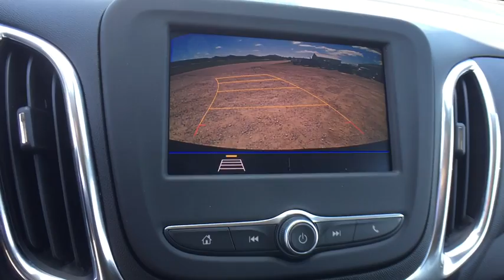2020 Chevrolet Equinox Lansing, Flint, Grand Blanc, Saginaw, Owosso, MI 88641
Black Metallic New 2020 Chevrolet Equinox available in Owasso, Oklahoma at Young Buick GMC Cadillac of Owosso. Servicing the Lansing, Flint, Grand Blanc, Saginaw, MI area.

MOSAIC BLK MET 2020 Chevrolet Equinox LT FWD 6-Speed Automatic 1.5L DOHC 17 Aluminum Wheels, 2 Rear USB Charging-Only Ports, 2 USB Ports & Auxiliary Input Jack, 3-Spoke Leather-Wrapped Steering Wheel, 6 Speaker Audio System Feature, All-Weather Floor Liners (LPO), Blind spot sensor: Lane Change Alert with Side Blind Zone Alert warning, Bluetooth For Phone, Brake assist, Driver Convenience Package, Dual Zone Automatic Climate Control, Emergency communication system: OnStar and Chevrolet connected services capable, Floor Liner Package (LPO), Front Fog Lamps, Heated Driver & Front Passenger Seats, Integrated Cargo Liner (LPO), Power driver seat, Power steering, Power windows, Preferred Equipment Group 2FL, Radio: Chevrolet Infotainment 3 System w/AM/FM, Rear Parking Sensors, Rear Power Liftgate, Remote keyless entry, Remote Vehicle Starter System, SiriusXM Radio, Universal Home Remote.brbr26/32 City/Highway MPGbrbrbrCars sell for less in Owosso! Our vehicles move quickly!